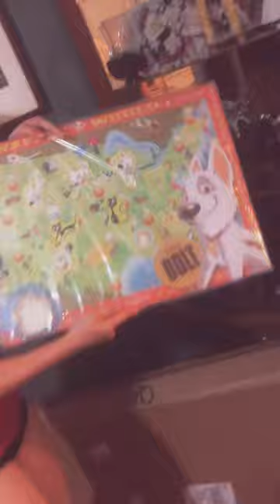New Bolt Item!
I just got this Bolt Waffle World Map! It's a magnetic board it's awesome! I also got some lightning bolt earnings this week!